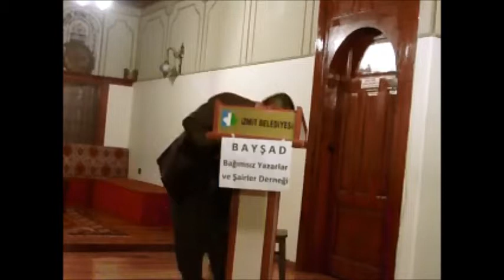www baysad com Hasan Basri Küçük'ten H Osman SARAÇ şiiri Adam gibi öl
İzmit Saatçi Ali Efendi Konağı Şiir Dinletileri...(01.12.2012)
BAĞIMSIZ YAZARLAR VE ŞAİRLER DERNEĞİ